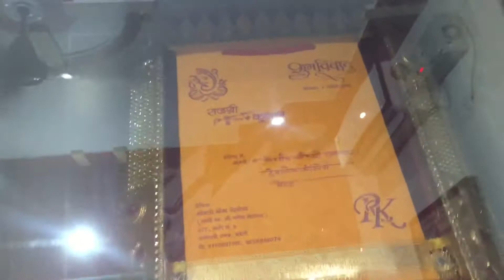Bhai Behen Ki Nautanki Toh Dekho 😂